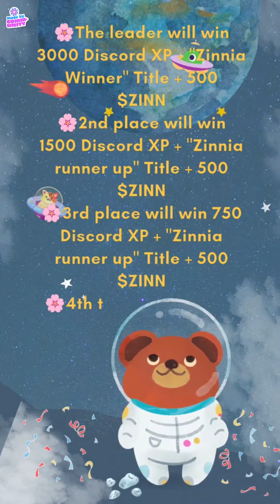Join our Sprint 5, Top 500 will be rewarded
Take Part in our 4-week Sprint to the top of the Crew3 Leaderboard and earn yourself a share of 1MillionZINN

CREW³ | The #1 operating system for web3 communities
Contribute to your favorite web3 communities and earn tokens, NFTs and other amazing rewards.

Work your way through the quests earning prizes as you go

Once you have unlocked the daily quests you can start earning Crew3 XP and progress up the 4-week sprint leaderboard

*Sprint 5 Starts on 6th February 2023
*Sprint 5 will end on 4th March 2023

*The leader will win 3000 Discord XP + "Zinnia Winner" Title + 500 $ZINN
*2nd place will win 1500 Discord XP + "Zinnia runner up" Title + 500 $ZINN
*3rd place will win 750 Discord XP + "Zinnia runner up" Title + 500 $ZINN
*4th to 20th place will win 500 $ZINN
*21st to 100th place will win 150 $ZINN
*101st to 200th place will win 50 $ZINN
*201st to 500th place will win 20 $ZINN

*And, everybody in the top **750** will be entered into a special prize draw to win **1500 $ZINN!!! (10 draws of 150 $ZINN) **
* Each week, Members who have answered EVERY quizzes correctly will be entered in our **weekly $50 draw**